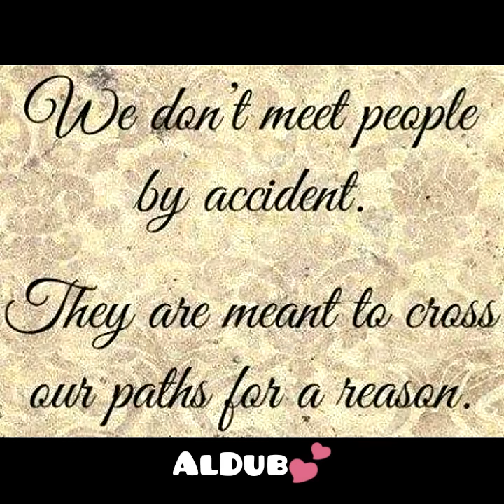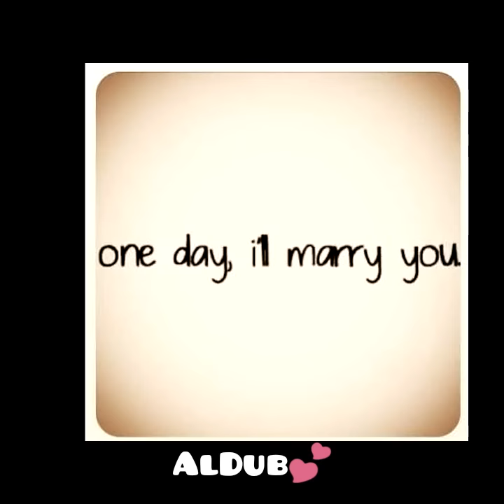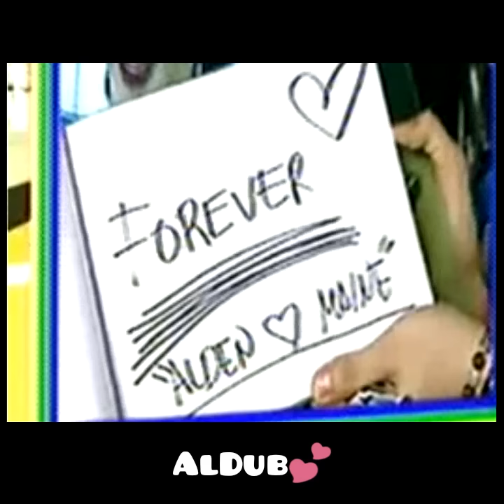Alden Richard ❤ Maine Mendoza | Destiny 💑 "ALDUB Moment"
Popular Love team in kalye serye of noon time show "Eat Bulaga" and they're known as "ALDUB ". ❤
Actor : Alden Richard
Actress : Maine Mendoza
Song : Destiny by Jim Brickman